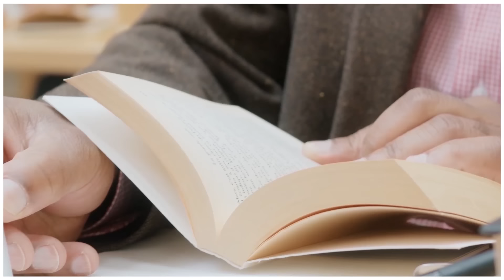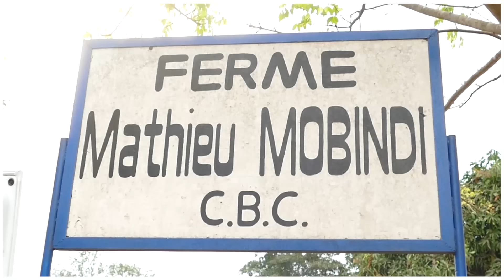BOSOLO NA POLITIK OFFICIELLE | 13 FEVRIER | RESPONSABILITÉ DE L'ÉGLISE FACE À L'AGRESSION RWANDAISE